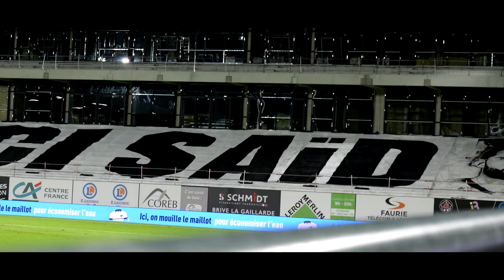AFECIOUNA - TRIBUTE to SAÏD HIRECHE - TIFO "MERCI SAÏD"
🎬🖤🤍🔥 MERCI SAÏD! Vendredi dernier  était un grand moment… Grand moment de sport, grand moment de passion, grand moment d’émotion.
L’occasion pour moi de suivre à nouveau Les Aféciouna dans leurs folies et leur ferveur… 🔥❤️ Merci à eux pour leur confiance.
L’occasion SURTOUT, de rendre hommage à ma manière à une personne que j’estime énormément tant sportivement qu’humainement, MONSIEUR Saïd Hirèche qui tire sa révérence après 12 années à porter haut les couleurs du CAB contre vents et marées!
Bravo à Ynoxe pour cette œuvre magistrale (et son accueil🎥!!)!
Merci au CA Brive Rugby de me laisser à chaque fois une grande liberté pour « m’amuser » au bord du terrain et merci à mon ami Ben Peillon d’Histoire Vraie production toujours partant pour m’aider à filmer toutes ces belles émotions 👏👏👏!
J’espère que vous apprécierez cet hommage ainsi que la découverte de l’envers du décor!